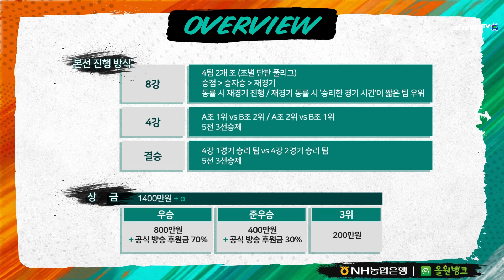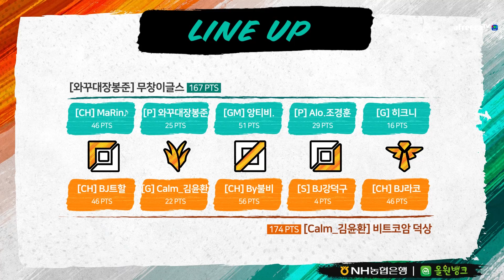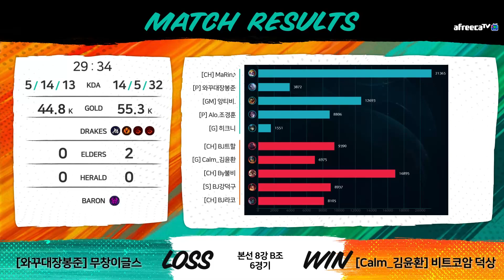아니! 여기서도 잘하면!ㅣ2021 NH농협은행 올원뱅크 LOL 멸망전 시즌1 B조 2일차 하이라이트ㅣ4월 6일